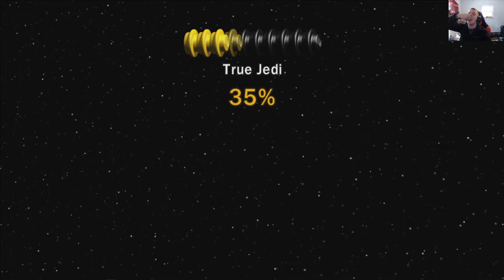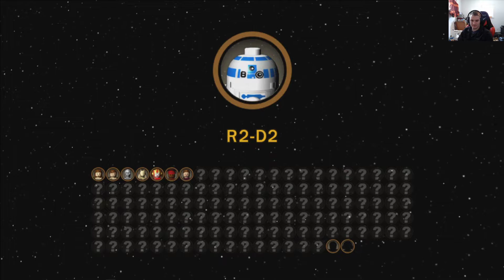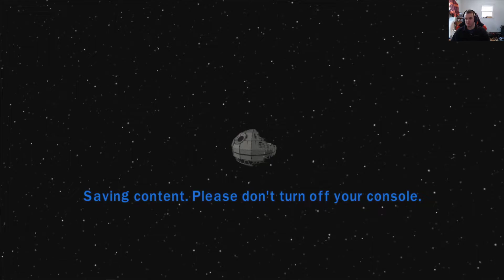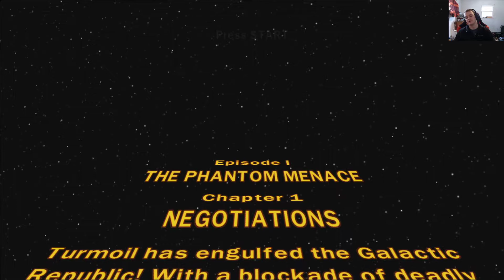LEGO STAR WARS PART 1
I HATE PUZZLES